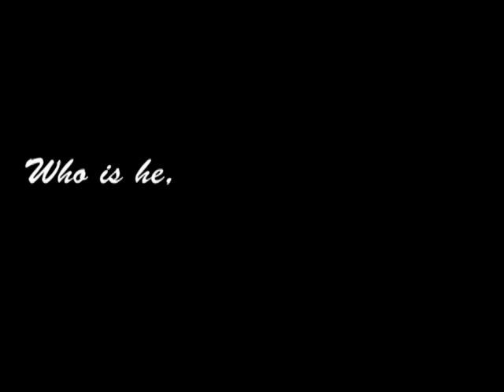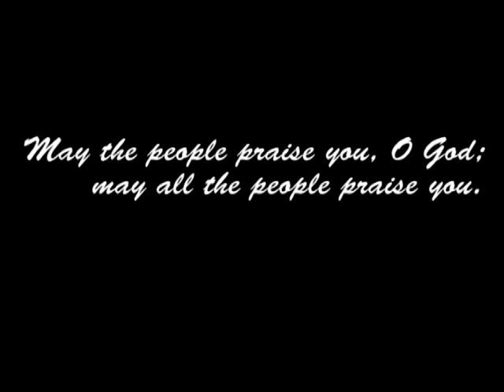UCR KCCC OPENING PRAISE VIDEO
Shown at 2009 Fall Quarter's Orientation Chapel!